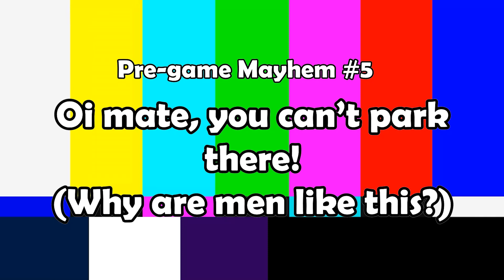Arcadia Otherscape: Session 3.i (D&D 5e)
00:00:00 Start
00:00:20 Pre-game Mayhem
00:01:28 Game Start
00:49:22 Surprise Round
00:51:46 Combat Start
02:27:20 Combat Over